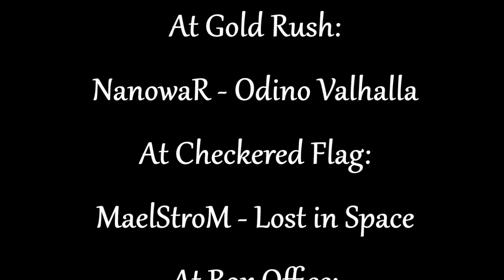[Roller Coaster Tycoon 3] Fast Four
HD and fullscreen advised.

My first 4 roller coasters in Roller Coaster Tycoon 3. It is easy to forget that this is actually a management strategy game.

Music is CC licenced:

At Vanilla Hills:
Ghost Collective - Dummy
At Gold Rush:
NanowaR - Odino Valhalla
At Checkered Flag:
MaelStroM - Lost in Space
At Box Office:
Andy Meredith -
Disgrace to Dance